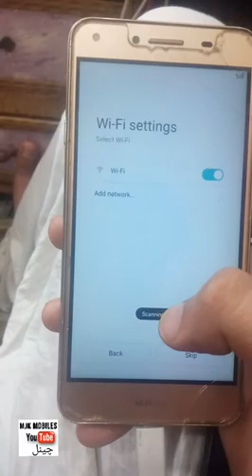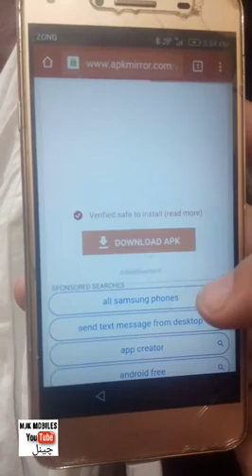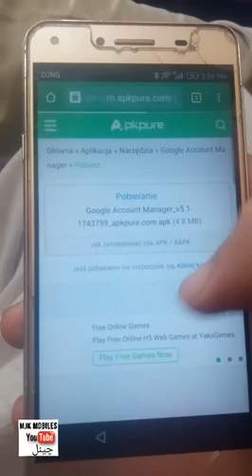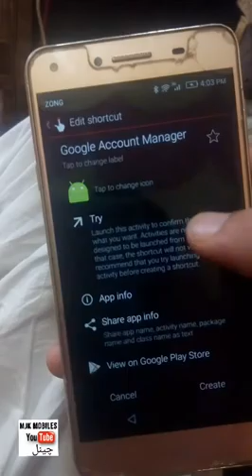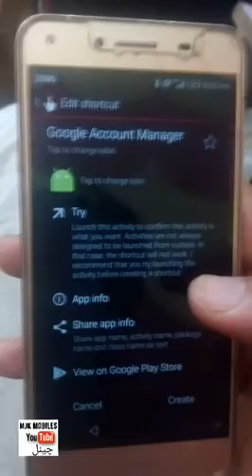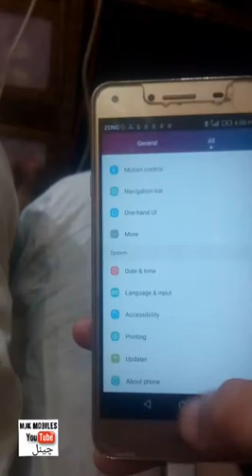Huawei Y5 II (CUN U29) 5.0 Frp BYPASS without TalkBack Method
huawei y5 google account bypass,
huawei y5 2 frp 2018,
huawei y5 frp unlock,
huawei y5ii frp unlock tool,
huawei y5 2017 google account bypass,
huawei cun-u29 frp lock remove tool,
y5 2 frp cm2,
huawei y5 ii 2018,
Searches related to huawei y5 ii frp bypass,